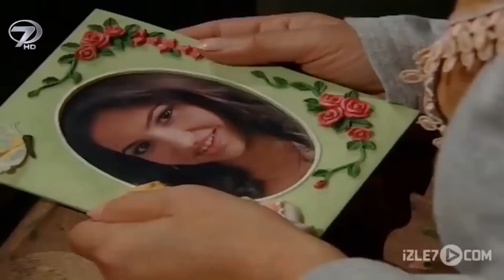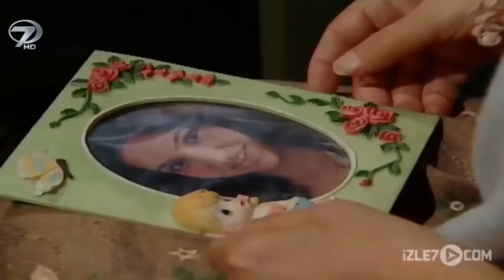Cennet Nerede | Kalp Gözü Filmi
Cennet Nerede Kalp Gözü Filminin Konusu

Cennet bir gün sürekli arkadaşlarıyla birlikte gittiği kafede Murat isimli bir gençle tanışır. Ve Murat’ın zengin görünümüne kapılıp hayaller kurmaya başlar. Fakat Cennet’in hayalleri bir anda beklenmedik şekilde düş kırıklığına dönüşür. Cennet’in gerçekleri görmesine yardımcı olan kişi ise fekadar annesi Aysel’dir.